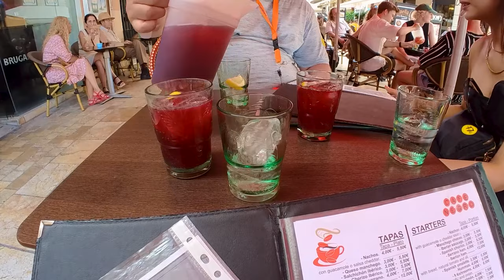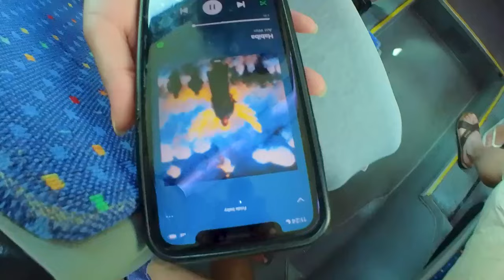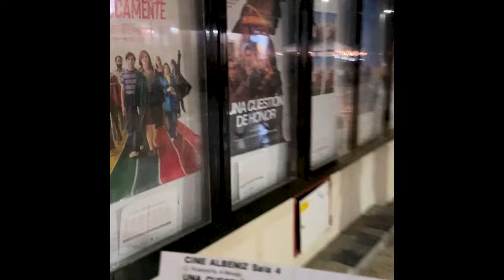Honeymoon crashing in Málaga 🇪🇸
I missed my cousin's wedding while travelling through Asia, but when I found out she was taking a boat cruise around Europe for her honeymoon, I decided to ambush her. From Madrid I took a BlaBlaCar to the coastal city of Malaga, not knowing anything about it other than my cousin would be arriving there by cruise ship.

I took a little walk around to orientate myself and tried a local sweet treat, which was flaky and delicious with coffee flavoured cream. Then I toured the central area and checked out the beach. The architecture is pretty cool and historic looking, especially the amphitheatre, but everything was really touristy.

The next day I messaged my cousin to see when they were arriving and if they had time to meet up for drinks and tapas. They were only docked in Malaga for one day and were scheduled to take a private tour of the historic area. So I crashed their tour and pretended to be a cruise passenger. During the tour break I decided to treat them to some sangria and tapas from the local restaurant. Then we found a meat shop and tried some cured ham and panini. They had to leave soon after so I said my goodbyes and went back to hangout at my airbnb rooftop.

The next day I went to the beach with my Swedish housemates. They were cousins and I met them while eating breakfast in the kitchen. Since they had been in Malaga for many days, they knew all the beach hacks, and so they invited me to go with them to their favourite beach away from the tourist area. We took the bus together while they introduced me to some Swedish rap music.

After some beaching we went out for a night walk and decided to see a film at the local cinema.

0:00 Welcome to Málaga
0:32 My neighbourhood
0:44 Local snack
1:26 Touristic area
1:57 Amphitheatre
2:43 Honeymoon crashing
3:58 Beach day with Swedish girls
5:27 Nighttime cinema

Stock footage from Pexels by Claudio AFC and José Gómez Romero

Can't Hide by Otis McDonald
Mulholland by King Canyon
Slipping Away by Dyalla